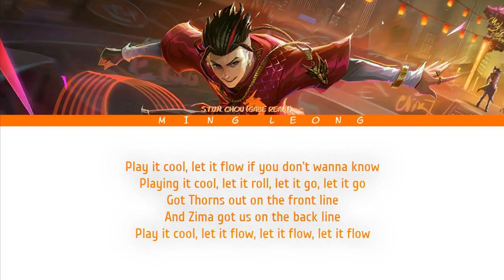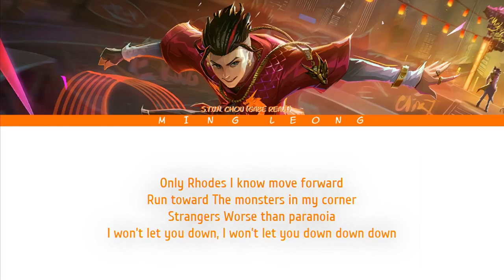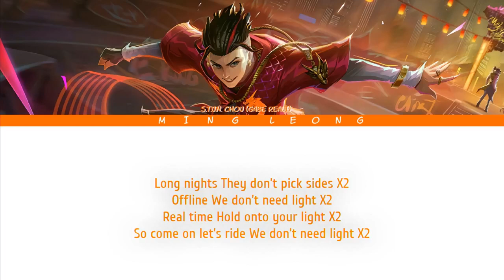S.T.U.N Chou - Hold Onto The Light ft. Gabe Reali (Arknights) (Lyrics)